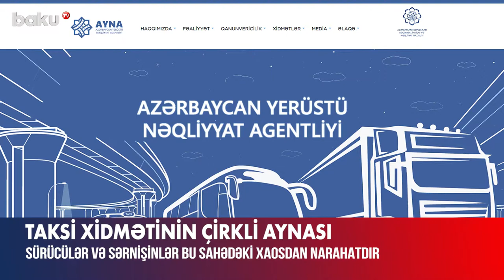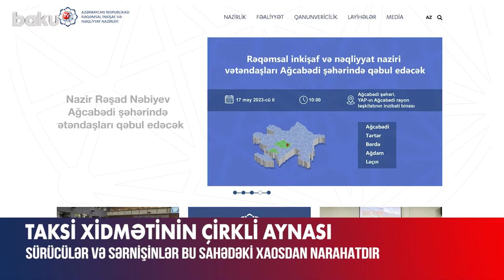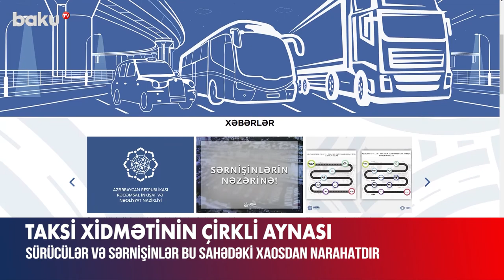TAKSİ XİDMƏTİNİN ÇİRKLİ AYNASI - Tural Müseyibov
Bakıda taksi xidməti narahatedici hal alıb. Problem çoxdur. Sürücülərlə sərnişinlər arasında yaşanan insidentlər, narkotik istifadəçisindən narkotacirə qədər dırnaqarası taksi xidməti göstərən şəxslərin varlığı, yollarda ağır qəzalara səbəb olan bu və digər məlum hallar. Siyahını artırmaq olar. Bu cür nəzarətiz qaydada taksi xidmətlərinin artması adı çəkilən sahədə xaosla müşahidə olunur.

Bu problemlərin yaranma səbəbi nədir? Yəqin ki, nəzarət mexanizminin olmaması və yaxud bu mexanizmin işlək olmaması. Avtomobil nəqliyyatı ilə müntəzəm sərnişin daşımalarının təşkilini həyata keçirməli olan Azərbaycan Yerüstü Nəqliyyat Agentliyi hansı mütərəqqi işlərə imza atıb? Səhvini görmək istəyirsənsə AYNA – ya bax deyirlər.

İndi bizim digər şəhərlərimizdə taksi xidməti hansı səviyyədədir? Bu Cənab Prezidentin yanvarın 15-də sabiq Nəqliyyat, Rabitə və Yüksək Texnologiyalar naziri Ramin Quluzadəəy ünvanladığı sualdır.

Bəli Prezindentin  11 oktyabr 2021 ci Fərmanı ilə  Nəqliyyat, Rabitə və Yüksək Texnologiyalar Nazirliyi Rəqəmsal İnkişaf və Nəqliyyat Nazirliyi adlandırıllıb. Nazir də dəyişib. Amma Prezidentin tapşırığı qüvvədədir. Bəs yeni yaradılan nazirlik, yeni təyin olunan nazir, nazirliyin tabeliyində yaradılan Azərbaycan Yerüstü Nəqliyyat Agentluyi necə bu tapşırığı layiqincə icra edə bilirmi? Sürücü və sərnişinlərin müsahibələrinə baxsaq sualın cavabını yox kimi verə bilərik.

Avtomobil nəqliyyatı ilə müntəzəm sərnişin daşımalarının təşkilinin acınacaqlı durumunu sözlə ifadə etməyə ehtiyac yoxdur. Paytaxda taski xidmətlərindən istifadə, sosial şəbəkələrdə yayılan videoməlumatları izləmək kifayətdir.

Avtomobil nəqliyyatı ilə beynəlxalq sərnişin və yük daşımaları, ölkədaxili sərnişin daşımaları ilə bağlı problemlərin bir ayrı movzudur.
Aynanı parıldatmaq olar, müəyyən formal iclaslar, təbliğat xarakterli videoçarxlar da paylaşmaq olar. Reallıq isə gös önündədir. Hərdən ayna qarşısına keçib əməli fəaliyyətinizə qiymət verin. Nəzarət mexanizmi cərimə tətbiq etmək, yüsək məbləğdə rüsum təyin etmək də demək deyil. Nəzarət mexanizi funksional vəzifəni layiqincə icra etməkdir.